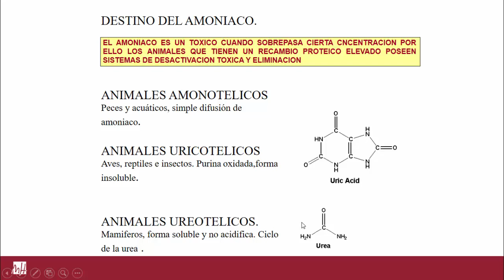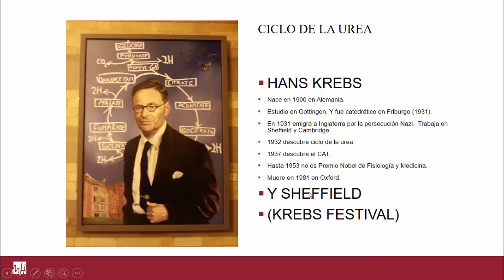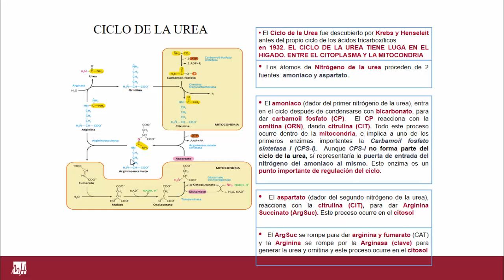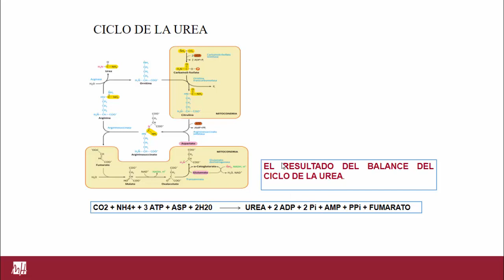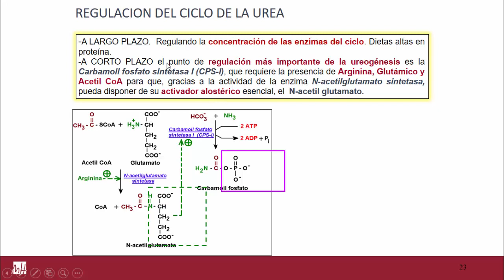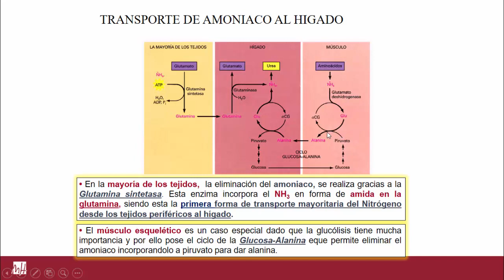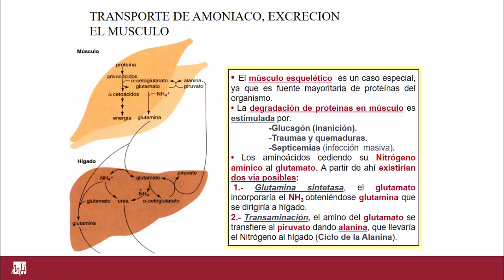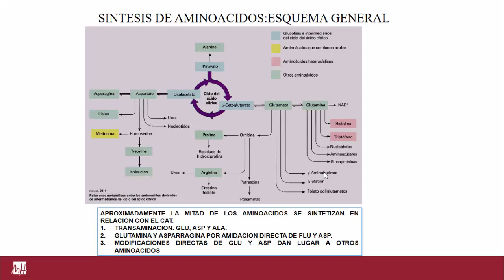Lec028 Metabolismo nitrogenado-Ciclo de la urea (umh1024 2019-2020)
Metabolismo nitrogenado-Ciclo de la urea.
Asignatura: Bioquímica II.
Grado en Medicina
Profesor: Luis Miguel Gutiérrez Pérez.
Dpto. Bioquímica y Biología Molecular.

ESTUDIO DEL CICLO DE LA UREA DENTRO DE LA ASIGNATURA DE BIOQUIMICA II DEL PRIMER CURSO DE MEDICINA.